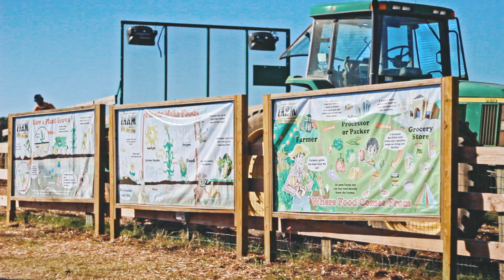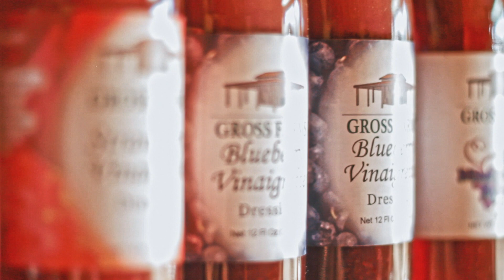Tina Gross - Innovating New Directions for Agriculture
This video is the eighth in a monthly series highlighting the impact local women are making on Lee County agriculture. The series, which is expected to run through November, has been developed through N.C. Cooperative Extension in Lee County. Articles and videos related to this story and all profiles in the series are available at leewomeninag.com